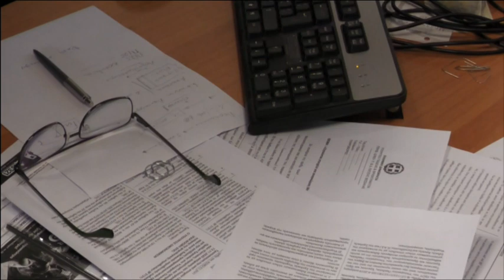Βόλος: Στον εισαγγελέα τρεις ανήλικοι για ξυλοδαρμό μαθητών σε σχολείο